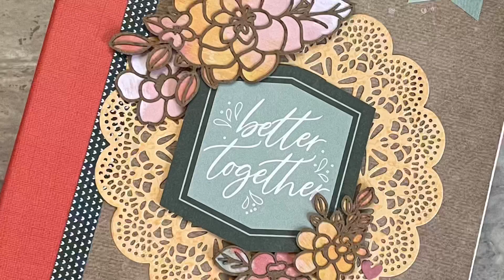Hope & Kindness Mini Album | Flip Through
I had so much fun creating this mini album from the Close to my Heart 2022 National Scrapbooking Month Hope & Kindness kit. The papers are just stunning, the stickers are fabulous and the kraft die cuts are fantastic! Of course you can’t forget the amazing doily steel die cuts!

You can find all the details for the product line here